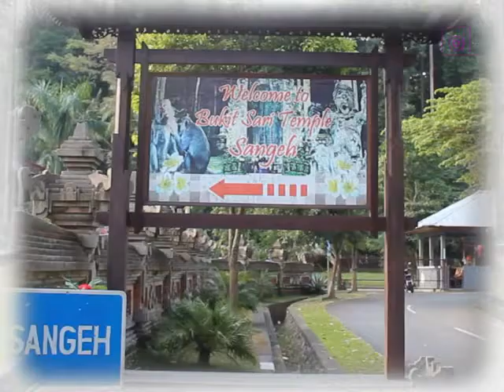MONKEY FOREST Sangeh & Bukit Sari Temple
Download Directoclip Application for FREE, the modern tool to trip in Bali .